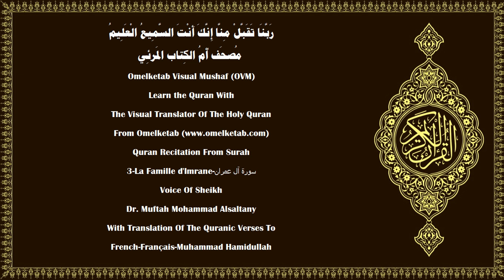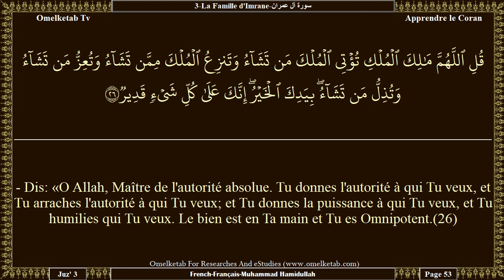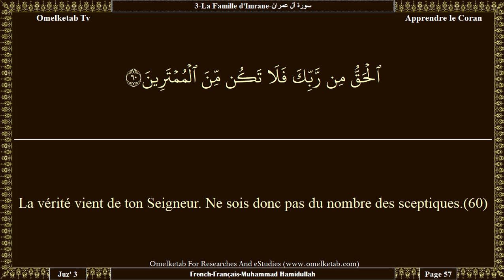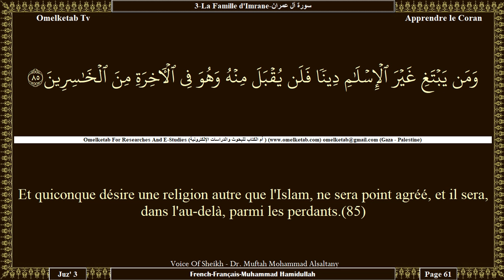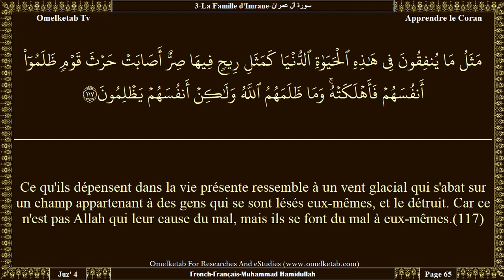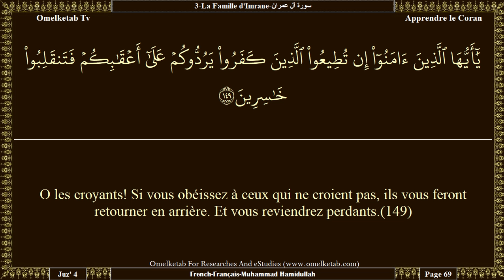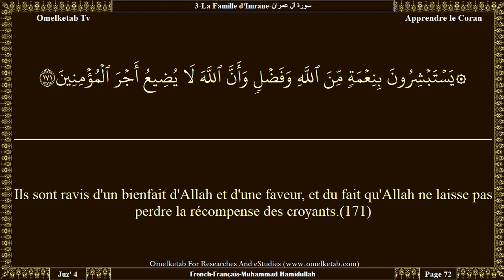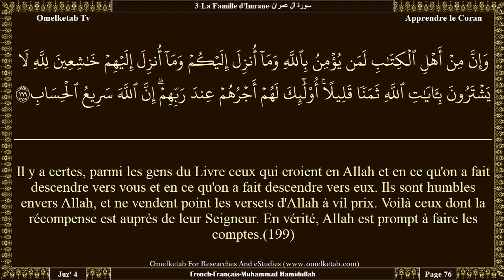3 La Famille d'Imrane سورة آل عمران French Français Muhammad Hamidullah Alsaltany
3-La Famille d'Imrane-سورة آل عمران-French-Français-Muhammad Hamidullah-Alsaltany... [Au jour où certains visages s'éclaireront, et que d'autres s'assombriront. A ceux dont les visages seront assombris (il sera dit): «avez-vous mécru après avoir eu la foi?» Eh bien, goûtez au châtiment, pour avoir renié la foi.(106)Et quant à ceux dont les visages s'éclaireront, ils seront dans la miséricorde d'Allah, où ils demeureront éternellement.(107)Tels sont les versets d'Allah; Nous te (Muhammad) les récitons avec vérité. Et Allah ne veut point léser les mondes.(108)A Allah appartient tout ce qui est dans les cieux et sur la terre. Et c'est vers Allah que toute chose sera ramenée.(109)Vous êtes la meilleure communauté, qu'on ait fait surgir pour les hommes. Vous ordonnez le convenable, interdisez le blâmable et croyez à Allah. Si les gens du Livre croyaient, ce serait meilleur pour eux, il y en a qui ont la foi, mais la plupart d'entre eux sont des pervers.(110)Ils ne sauront jamais vous causer de grand mal, seulement une nuisance (par la langue); et s'ils vous combattent, ils vous tourneront le dos, et ils n'auront alors point de secours.(111)Où qu'ils se trouvent, ils sont frappés d'avilissement, à moins d'un secours providentiel d'Allah ou d'un pacte conclu avec les hommes. Ils ont encouru la colère d'Allah, et les voilà frappés de malheur, pour n'avoir pas cru aux signes d'Allah, et assassiné injustement les prophètes, et aussi pour avoir désobéi et transgressé.(112)Mais ils ne sont pas tous pareils. Il est, parmi les gens du Livre, une communauté droite qui, aux heures de la nuit, récite les versets d'Allah en se prosternant.(113)Ils croient en Allah et au Jour dernier, ordonnent le convenable, interdisent le blâmable et concourent aux bonnes œuvres. Ceux-là sont parmi les gens de bien.(114)Et quelque bien qu'ils fassent, il ne leur sera pas dénié. Car Allah connaît bien les pieux.(115)]

Surah Name:- 3-La Famille d'Imrane-سورة آل عمران-Ali'Imran 〔Family of Imran〕